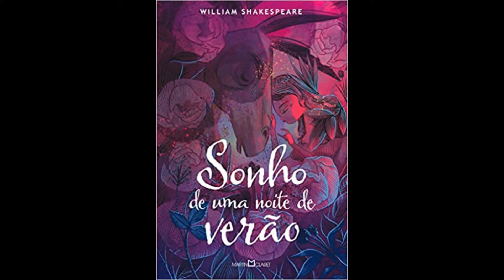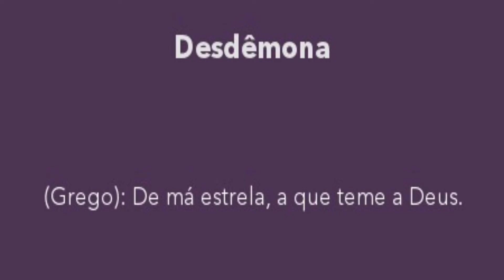A FAMÍLIA CAPUTO! || The Sims 2 - Curiosidades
Você conhece a Família Caputo? Essa clássica família do The Sims 2 é baseada na história de Romeu e Julieta, onde temos Julieta Caputo em seu romance proibido com Romeu Montez, além da rivalidade de Patricio Montez com Consorte Caputo! É uma família INCRÍVEL, muitas dessas coisas eu não sabia, posso dizer que é a ESMAGADORA MAIORIA, principalmente em relação a história de Romeu e Julieta! Enfim, espero que gostem do vídeo, deixe muito o like se gostar, se inscreve se for novo porque me ajuda DEMAIS na divulgação do vídeo e a compensar meu trabalho, e até a próxima!!!

Perguntas frequentes:
--Especificações do PC:
-Placa de vídeo GT420 de 2GB
-4GB de Memória RAM
-Processador Intel Core 2duo e8400
-Meu editor: Movie Studio 14.0 Platinum
-Gravador: Mirillis Action

Meu nome é Yago e eu tenho 21 anos